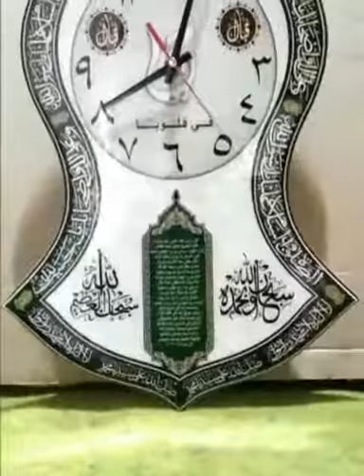JAM DINDING TEROMPAH NABI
Bisa Request foto sendiri atau foto guru-guru kita atau di kasih nama sesuai dengan yg kita mau. Ukuran 34x44 berat 500grm.
Minat silahkan wa di 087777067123